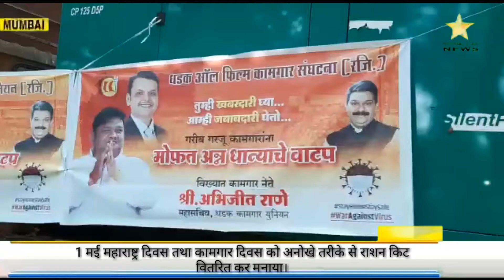धड़क कामगार युनियन की संबद्ध इकाइयों ने 1 मई महाराष्ट्र दिवस तथा कामगार दिवस को अनोखे तरीके से राशन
धड़क कामगार युनियन की संबद्ध इकाइयों ने
1 मई महाराष्ट्र दिवस तथा कामगार दिवस को  अनोखे तरीके से राशन किट वितरित कर मनाया